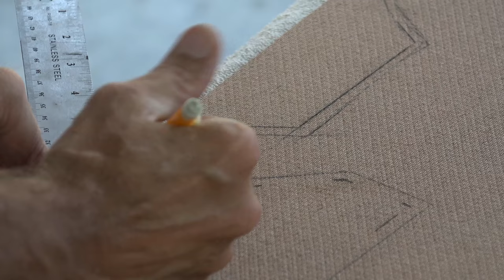Military Shadow Box F16 and Rank Air Force / Jon's DIY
DeWalt Table Saw DW745
DeWalt 18 Gauge Cordless Brad nailer DCN680D1 20v
DeWalt Cordless Drill DCD771C2 20v
DeWalt Miter Saw DWS780
DeWalt Orbital Sander 20v
DeWalt Plunge Router DWP611PK
DeWalt Jig Saw 20v
DeWalt Circular Saw Tool Only

A unique way to combined both a rank shadow box with an aircraft. (F-15) Follow along on the current project by joining me on FACE BOOK: Jon'd DIY